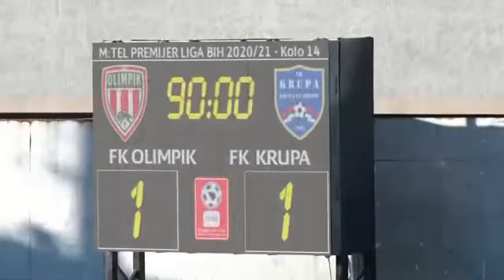14.Kolo PLBiH | FK Olimpik - FK Krupa 1-1 | 7/11/2020